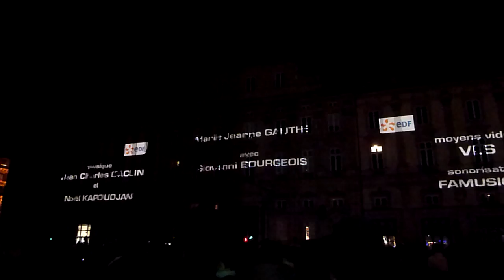8 Décembre - Lyon : Fête des lumières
Place des Terreaux